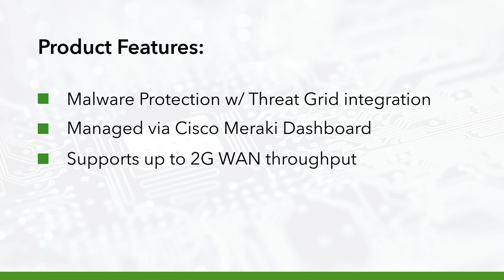Product Highlight - MX95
The Meraki MX95 is an enterprise security appliance designed for distributed deployments that require remote administration across Medium branch environments. It is ideal for network administrators who demand both ease of deployment and a state-of-the-art feature set.